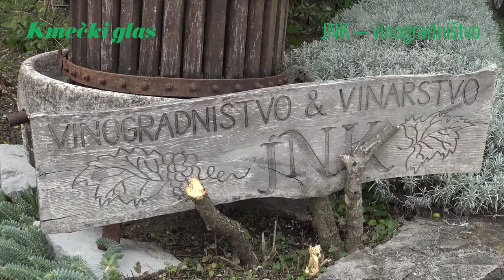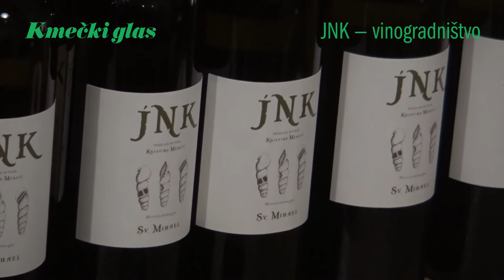Kmečki glas predstavlja: JNK - vinogradništvo